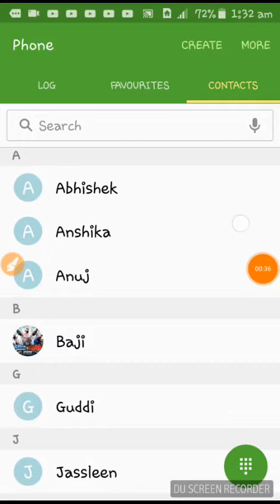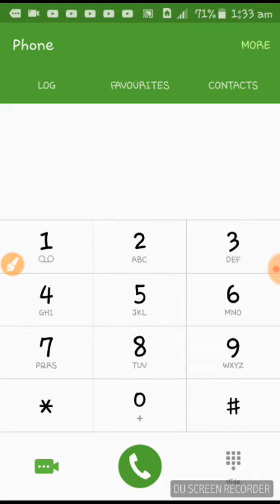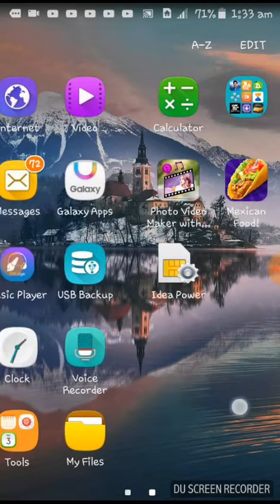Gaming hero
Dosto no. *#9900# hai bye bye keep fun and enjoy it .